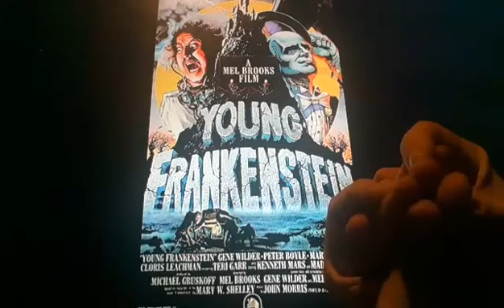Horacio the handsnake - Young Frankenstein (film)